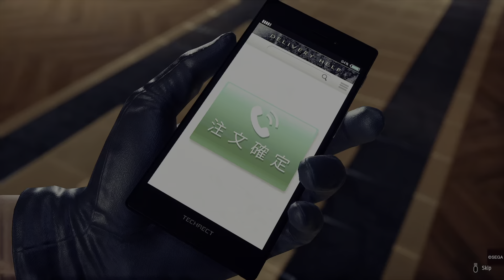Yakuza: Like A Dragon Mabuchi Second Boss Fight